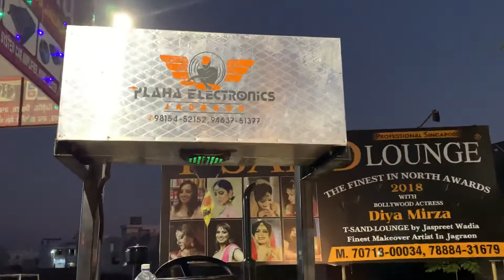28 November 2020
12” 2 subwoofer 4speaker 6” 2 tweater price 18500